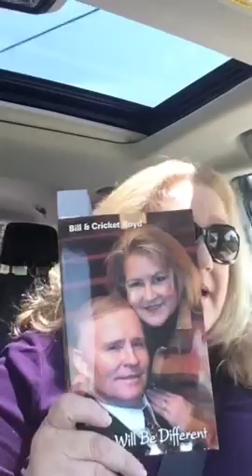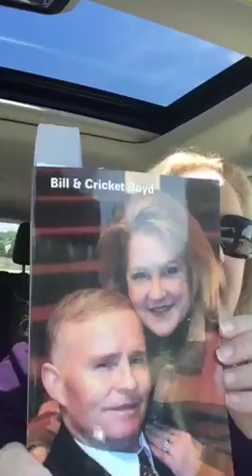scopeyourbook Telling about my book on periscope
My book Ours Will Be Different by Bill and Cricket Boyd true love story, faith, commitment, prayer works, standing by your vows!